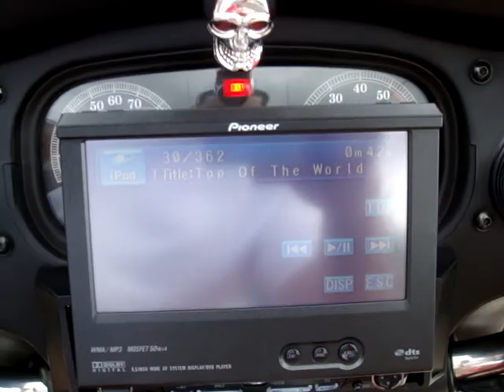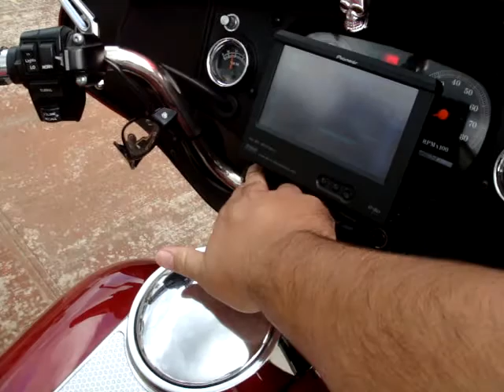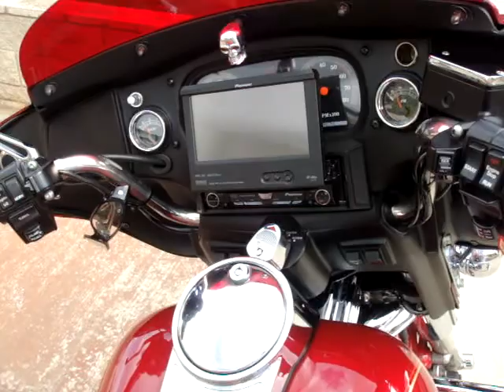Very 1st Beat Set Up On ElectraGlide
Bay Area Boy Shipped His Hogg 2 Hawaii! Im Hurt n em Out Here!! Thats Slapp n ! * I don’t own the rights to the music